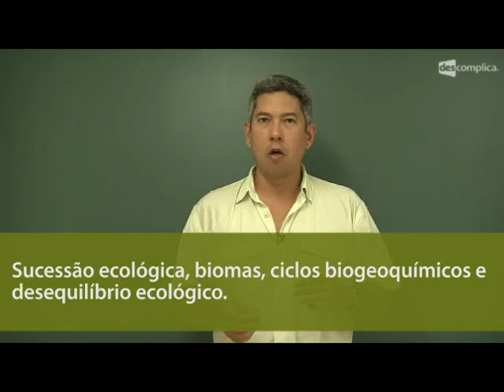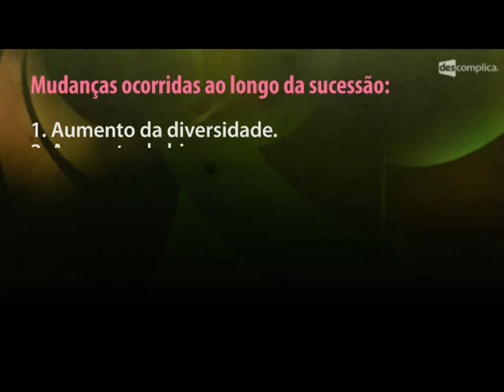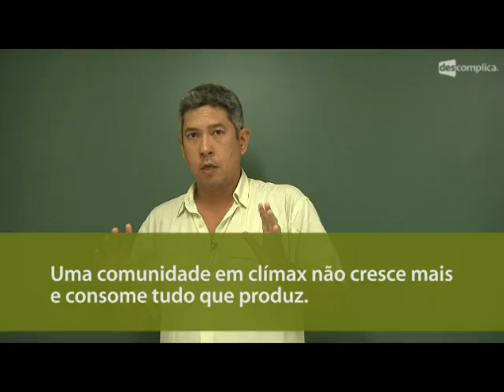O que é Sucessão Ecológica? - Resumo para o ENEM: Biologia | Descomplica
Olá, aluno! Essa aula faz parte do módulo "Resumo para o ENEM: Ecologia 2". Nesse módulo, o professor Rubens Oda falar de Ciclos Bioquímicos, Desequilíbrio Ecológico, Sucessão Ecológica, Talassociclo, Epinociclo, Limnociclo, Tundra, Taiga, Floresta Temperada, Campos e Floresta Tropical Fluvial, Ciclos Biogeoquímicos, Ciclo da Água, El Niño, Ciclo do Nitrogênio, além de Chuva Ácida, Eutrofização Artificial, Superaquecimento Global, Magnificação Trófica e Poluição por Petróleo. Para assistir o próximo vídeo sobre Biomas Brasileiros, assunto que cai no Enem, vá

00:00 Descomplica. Biologia, Prof. Rubens Oda. Ecologia 2: Sucessão Ecológica- Resumo para o ENEM.
00:21 Os seguintes aspectos são de fundamental importância para a ecologia:
00:23 Na tela: Sucessão ecológica, biomas, ciclos biogeoquímicos e desequilíbrio ecológico.
00:34 Na tela: Sucessão ecológica: Alteração das comunidades ao longo do tempo.
00:40 Exemplo: um pasto abandonado, ao poucos, vai sendo recolonizado, isto é, neste local, se estabelecerão arbustos, árvores, até novamente uma formação florestal se estabelecer no lugar do pasto.
00:56 O processo de transformação das comunidades ao longo do tempo é um processo de sucessão ecológica. Quando este processo ocorre num ambiente estéril, como por exemplo, uma ilha vulcânica, ocorre a partir "do nada" de um ambiente estéril.
01:08 Na tela: Em locais estéreis, esse ambiente precisa de agentes produtores, como: líquens e cianobactérias (conseguem fixar nitrogênio no solo).
01:19 Na tela: Nas comunidades pioneiras ou eceses se estabelecem plantas como musgos, samambaias, gramíneas.
01:33 Na tela: As comunidades intermediárias são as seres ou serais.
01:47 Na tela: As comunidades que alcançaram o máximo de desenvolvimento para as condições climáticas locais  são as chamadas comunidades clímax.
02:00 O primeiro ambiente a se instalar em um local estéril, como uma ilha vulcânica, é chamado de sucessão primária. No entanto, por exemplo, um pasto abandonado, uma floresta que foi queimada sofrerão um processo de sucessão secundária.
02:16 Na tela: Uma sucessão secundária não precisa passar por todas as etapas, apenas a seres e o clímax, já que restam resquícios da comunidade anterior.
02:32 Na tela: Mudanças ocorridas ao longo da sucessão: 1. Aumento da diversidade. 2. Aumento da biomassa. 3. Aumento da complexidade. 4. Aumento e complexificação das teias tróficas. 5. Diminuição da produtividade líquida.
02:48 Na tela: A produtividade líquida: Fotossíntese menos respiração.
03:04 Na tela: Para a biomassa aumentar a produtividade líquida tem que ser maior que zero, a fotossíntese tem que ser maior do que a respiração.
03:16 Na tela: Uma comunidade em clímax não cresce mais e consome tudo que produz.
03:28 A produtividade líquida no clímax é igual a zero, por isso que as comunidades clímax do ambiente terrestre, que são os biomas, têm um saldo positivo de oxigênio para atmosfera muito pequeno, pois se tratando de comunidades clímax, a produção de oxigênio via fotossíntese tem que ser igual ao consumo de oxigênio pela respiração.